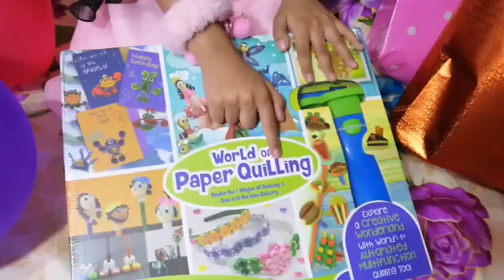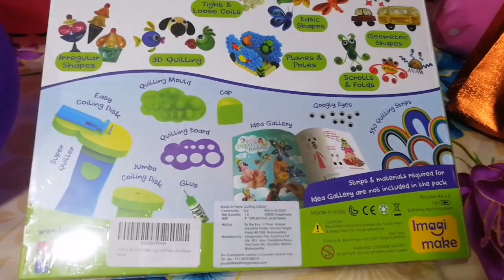Happy Birthday Special Vlog |Surprise Sofia The First Cake |Birthday Gifts UNBOXING |Chiku Cutie Pie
Hello Friends!!

In this video, I got a surprise on my BIRTHDAY!!🎂😊😊

So I became CHIKU - THE PRINCESS!👸

I have also shown my birthday gifts!!

Watch TILL END and ENJOY!!👑🎉🎉

Here are the links to some of my videos~

And Many More Videos are there!!

ChikuThePrincess,SurpriseBirthdayCelebration, surprise happy birthday celebration,birthday vlog, surprise happy birthday celebration kaise kare,bachho ko happy birthday ka surprise kaise de,janamdin ka tohfa, bachho ko janamdin mai surprise kaise de, bachho ka janamdin princess ki tarah kaise manaye,
surprise janamdin,chiku cutie birthday, surprise chiku cutie pie janamdin, janamdin ka tohfa bachho ko kya de,janamdin ka gift kaise de bachho ko, janamdin mai bachho ka uphaar,janamdin mai bachho ko uphaar kya de